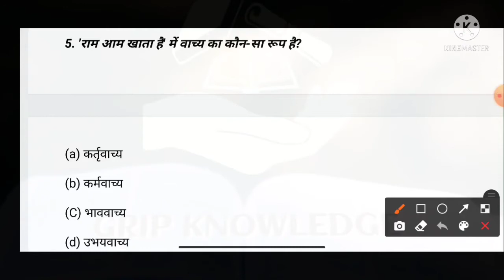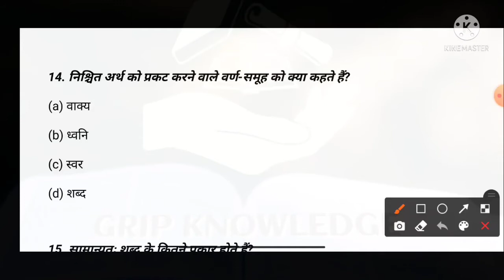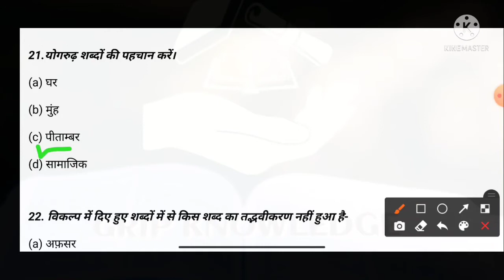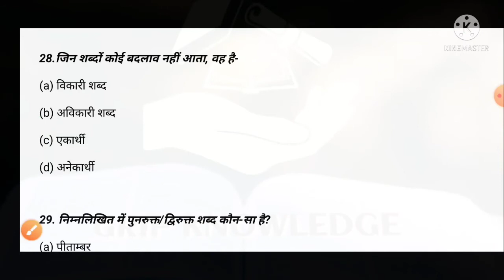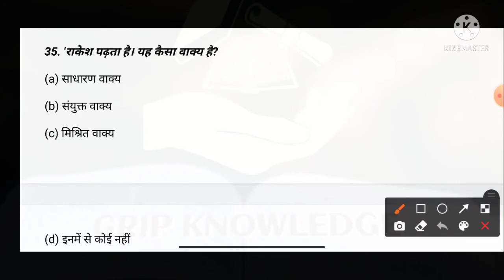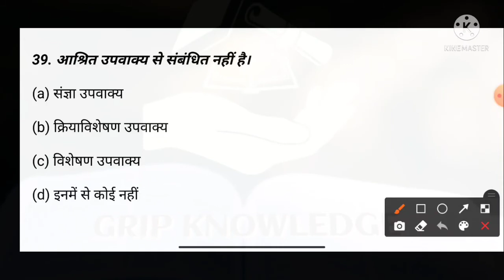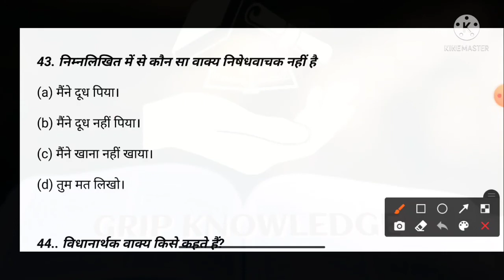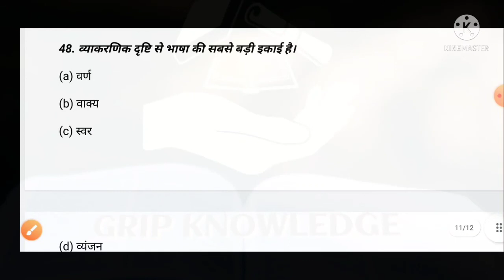हिंदी शब्द रचना के महत्वपूर्ण प्रश्न।। Hindi MCQ।। Hindi questions and answers।।hindi quiz।। भाग 2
नमस्कार दोस्तों आज इस वीडियो में हमलोग हिंदी के कुछ महत्त्वपूर्ण MCQ प्रश्न देखेगे जो की अधिकतर परीक्षाओं में पूछें गए हैं जिन्हे केवल कुछ बार देख कर ही हम याद रख सकते हैं।

Upsssc pet exam ,ssc exam, bank exam ,UPPSC exam ,PET preparation

Gk questions and answers objective hindi questions for competitive exams easy to learn

दोस्तों इस वीडियो में या फिर किसी भी भी वीडियो में  कोई त्रुटि या कोई सुझाओ हो तो आप अवश्य बताइए उस त्रुटि को  अवश्य ही सुधार किया जाएगा जाएगा धन्यवाद